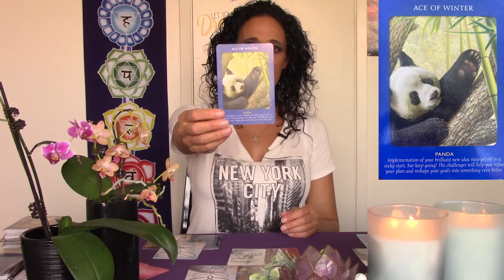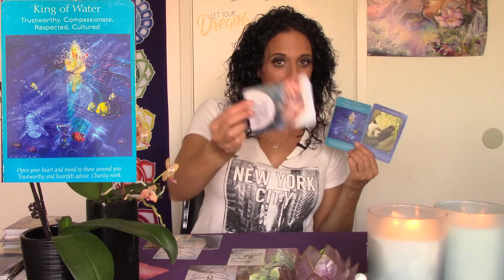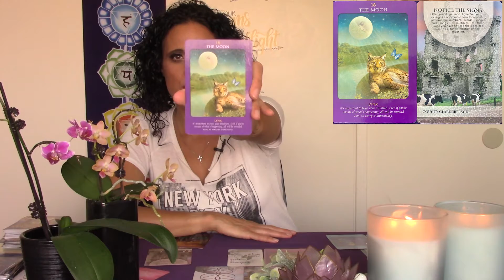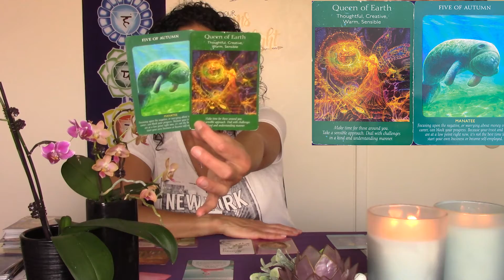🔥🔥TWIN FLAME TAROT READING MAY 17TH MESSAGES FOR DM, DF, & THE COUPLE | DM NOTICING THE SIGNS